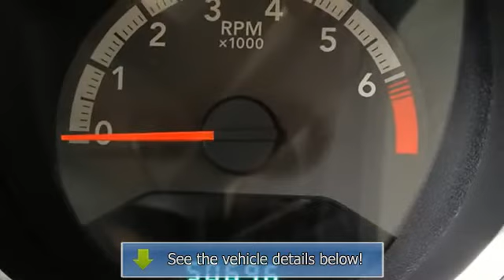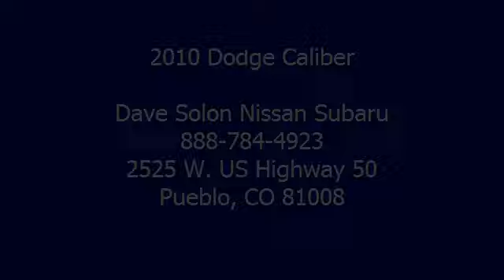2010 Dodge Caliber - Dave Solon Nissan Subaru - Pueblo, CO 81008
Dave Solon Nissan Subaru
2525 W. US Highway 50

For Sale: 2010 Dodge Caliber
VIN: 1B3CB4HA3AD539042
Engine: 4 Cylinder Engine 2/122
Drivetrain: Front Wheel Drive
Transmission: Automatic
Mileage: 50,693
Color: Brilliant Black Crystal Pearl (exterior) Dark Slate/Medium Graystone (interior)

Features:
2010 Dodge Caliber four doors Car. This vehicle features the following equipment: Automatic, 4 Cylinder Engine 2/122, Front Wheel Drive